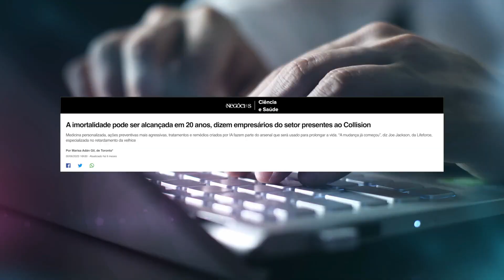A Reflexão Mais Importante da Sua Vida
André Arcas é consultor de competitividade futura.

Estudou Empreendedorismo e Inovação pelo programa Stanford Ignite, Negociação em Harvard, Liderança na Disney, além de Programação Neuro-Linguística pela SBPNL.